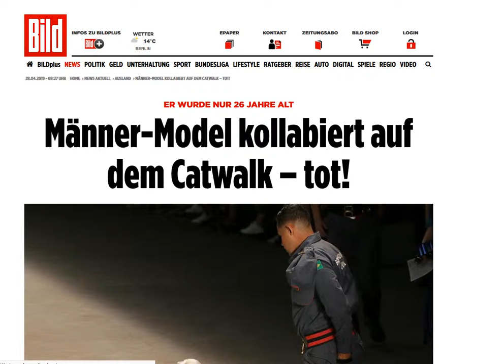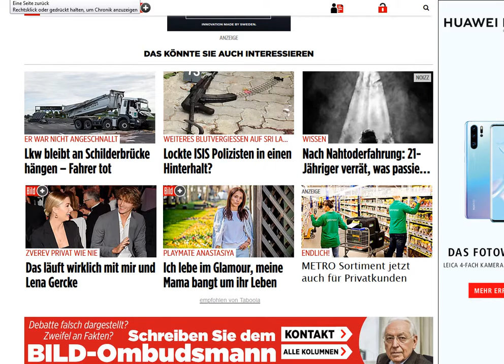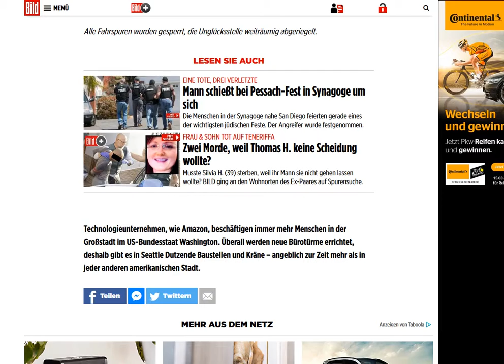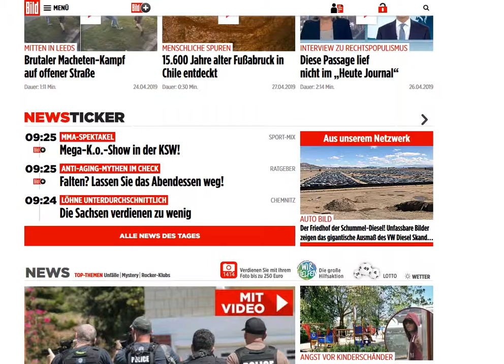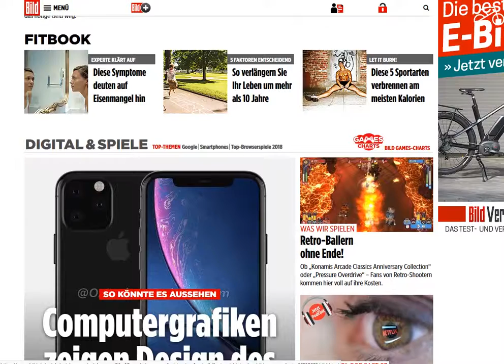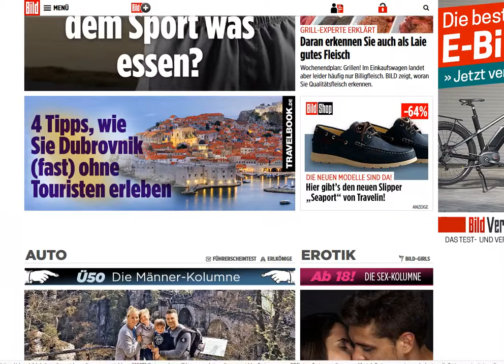2019 04 28 , news